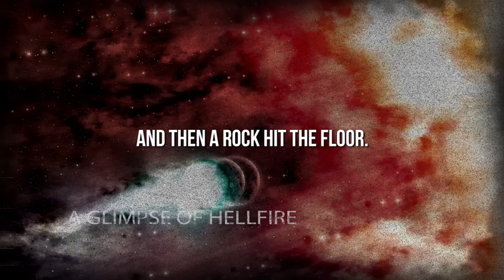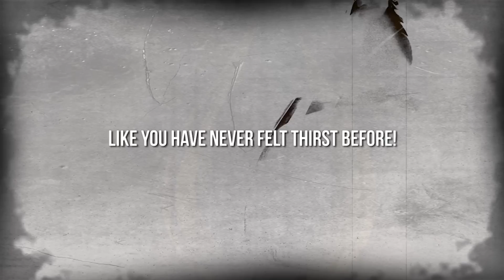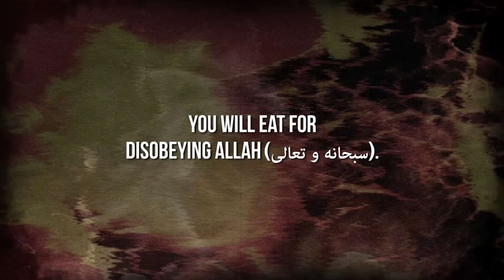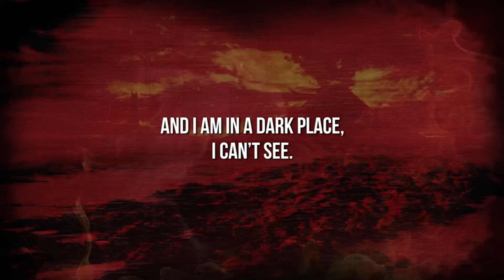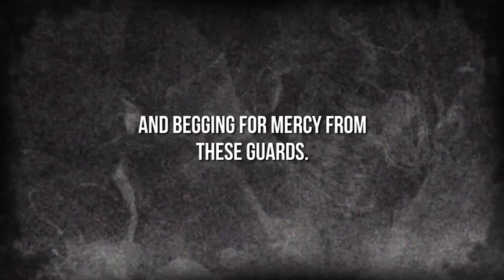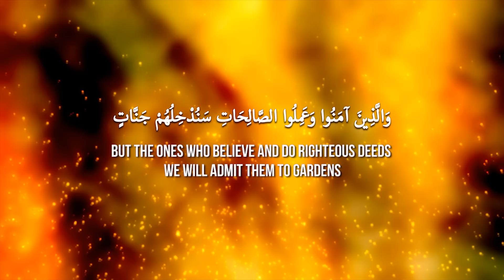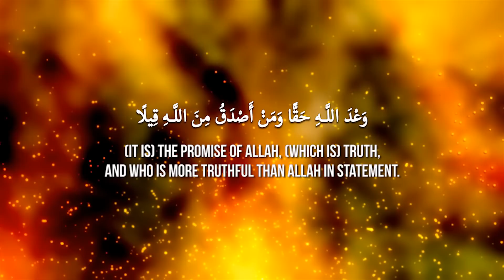A Glimpse Of Hellfire ᴴᴰ ┇ Powerful Reminder ┇ by Sheikh Omar El Banna ┇ TDR Production ┇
Speaker: Shaykh Ustadh Omar El Banna